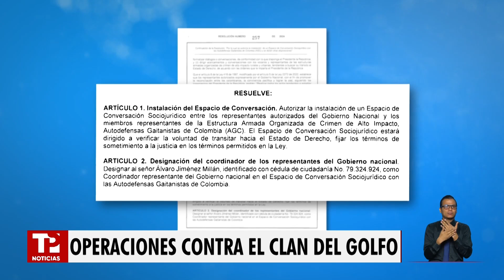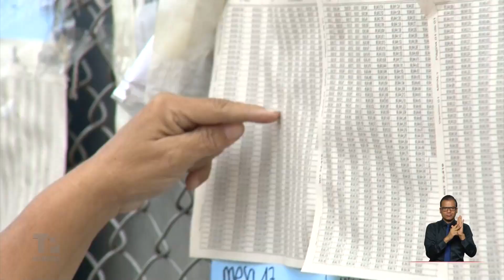Lo que es noticia en Colombia con Karen López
Colombia | Después de que el abogado vocero del Ejército Gaitanista de Colombia, también conocido como 'Clan del Golfo', expresara en Telepacífico Noticias su deseo de participar en las mesas de diálogo con el Gobierno Nacional, el Ministerio de Defensa confirmó la autorización para establecer un espacio de conversaciones socio-jurídicas con este grupo al margen de la ley.